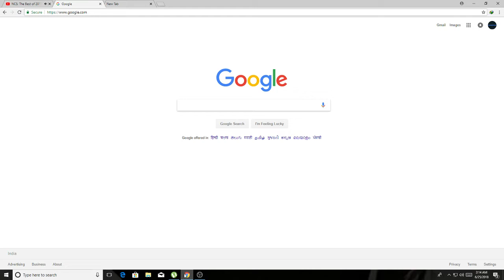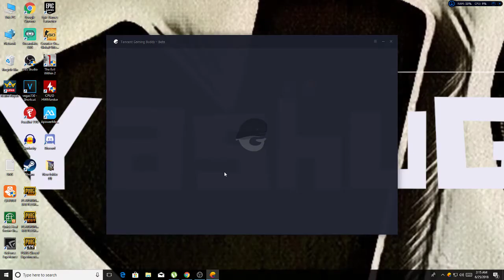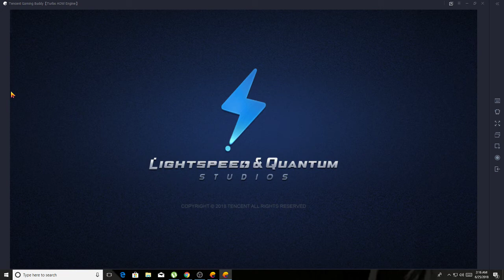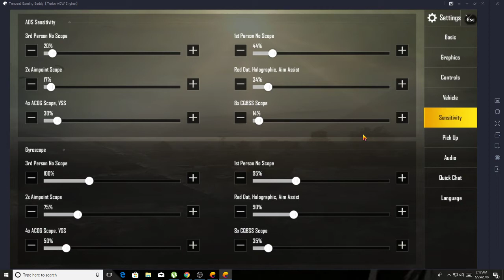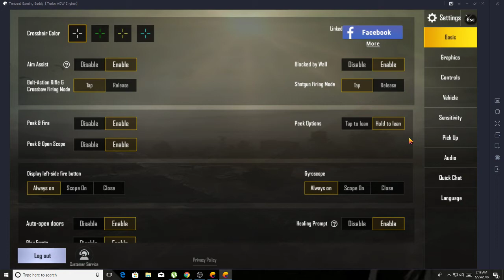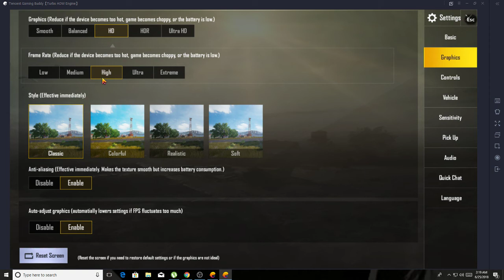How to download tencent emulator ||PUBG MOBILE||BEST SETTINGS JUNE 2018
SOURCE►